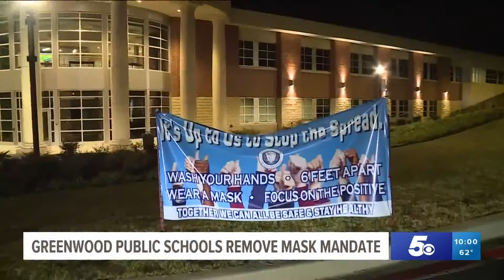Greenwood School Board votes to remove district mask mandate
Due to a decrease in COVID-19 case levels in the area, the Greenwood School Board voted to eliminate the mask requirement for the district.